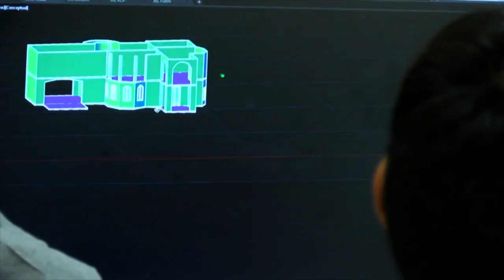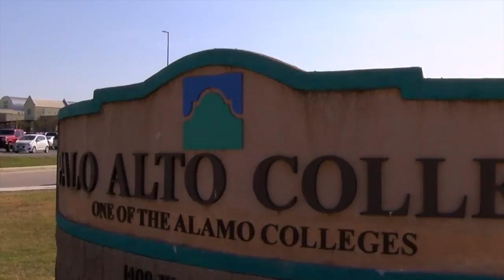2019 SOSAN WELCOME VIDEO